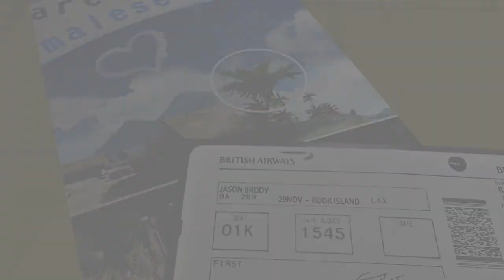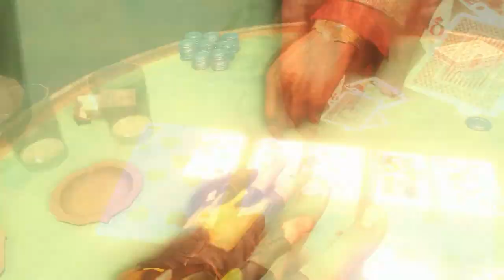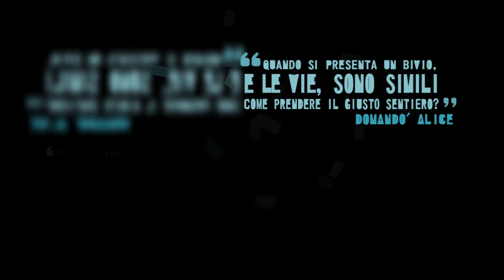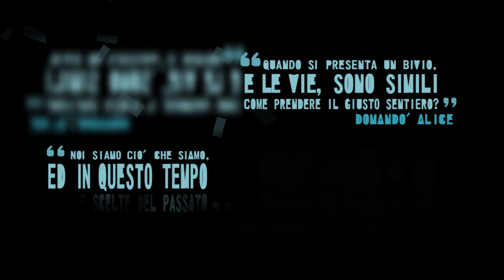FarCry3 theRightEND (movie)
video of the final story (original language), to relive some emotions and important moments through the eyes and memories of Jason; ...with some unreleased things lol; .have fun!!!